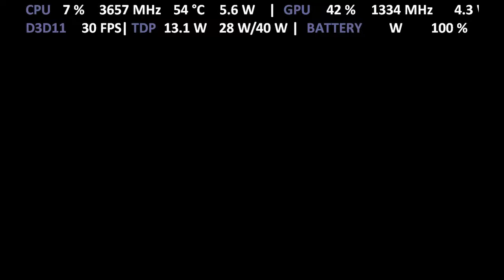ONEXPLAYER i7 1185G7 | Baldo The Guardian Owls | Iris Xe Performance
Gameplay of Baldo The Guardian Owls with ONE XPLAYER i7-1185G7 Iris Xe Intel with Turbo Mode 28W TDP
Played on 1280 x 800 resolution.